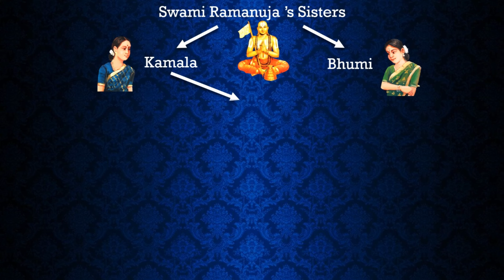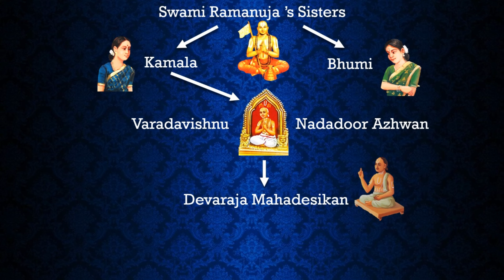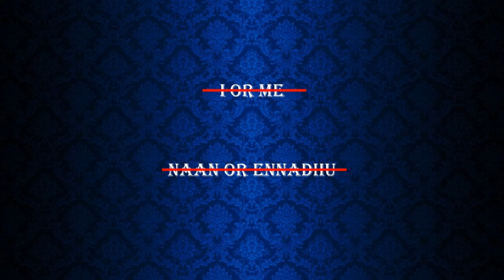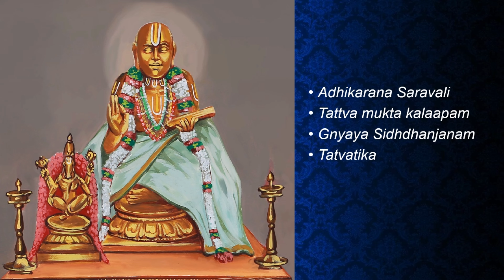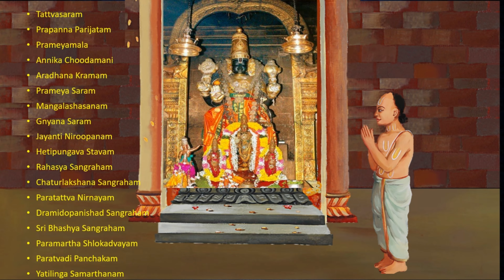The Story of Nadadoor Ammal by Smt. Prabha Senesh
This video briefly described the life of the famous Sri Vaishnava Guru - Sri Nadadoor Ammal, who was considered to be a motherly figure to Lord Sriman Narayana.
Video credits : Smt. Subhashri Srihari